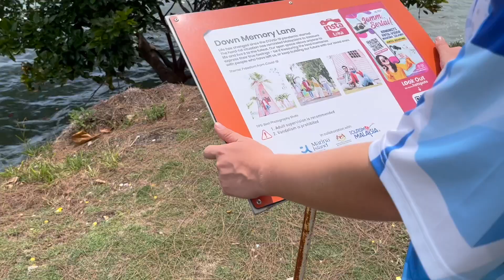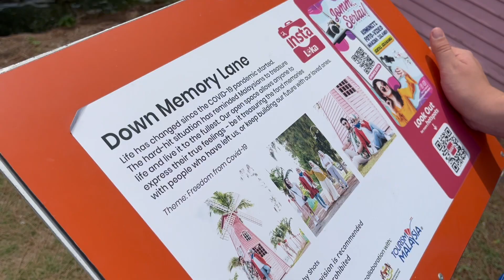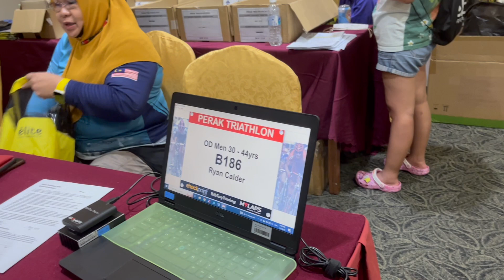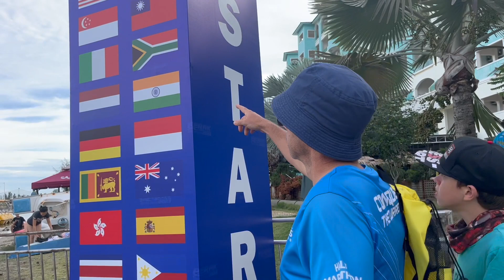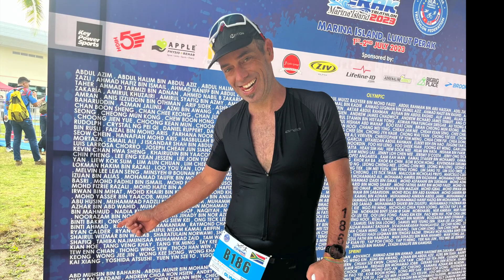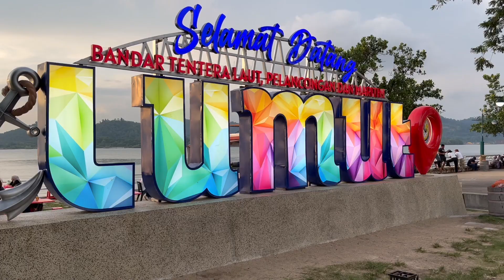Vlog: A Triathlon in Perak, Pangkor Island and Lots of Malaysian Food!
A long weekend on the west coast of Malaysia included exploring local eating spots with nasi lemak and dim sum, as well as a race and an impromptu visit to Pangkor Island.